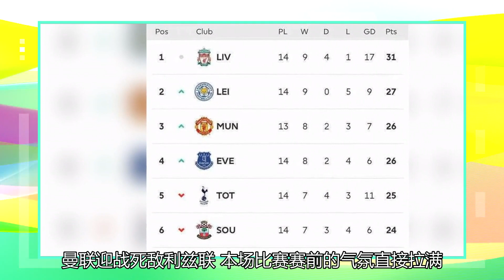最新的英超积分榜：曼联对“敌人”的激烈胜利升至第三，枪手距离降级区仅差4分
北京时间12月21日凌晨，英超第14轮的比赛全部结束，而积分榜的整体形势也发生了很大的变化。曼联4球狂胜“死敌”利兹联升至第3，热刺跌出欧冠区，而枪手则遭遇了联赛7轮不胜，距离降级区仅4分之差。在凌晨的一场焦点战中，曼联迎战死敌利兹联。